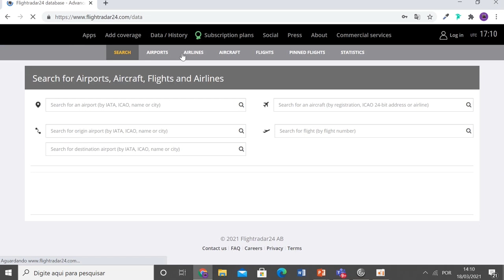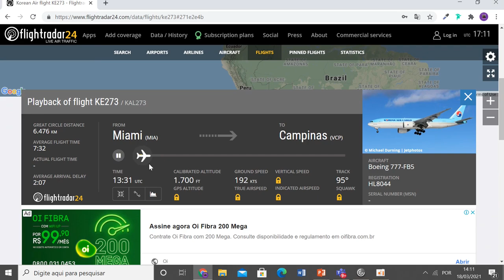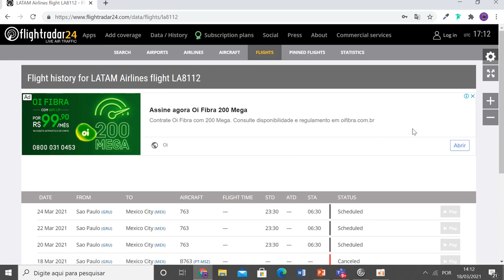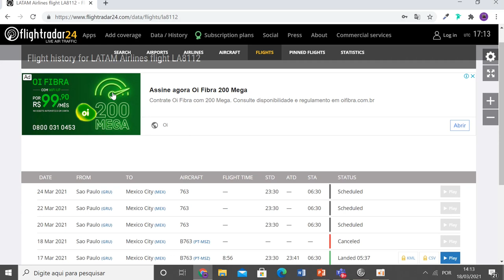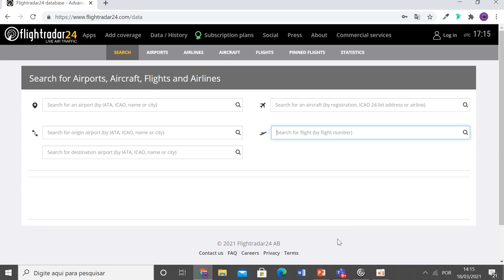Aprann verifye si vòl ou egziste vre (Bare raketè kap bay manti)